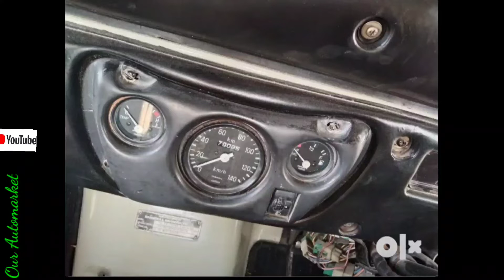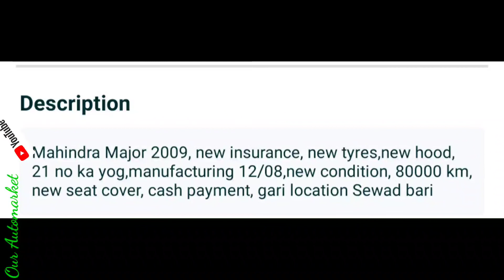Mahindra Major Jeep|2009 🔥Model|For Sale 🔥|CL-550MDI |Mahindra all original jeep🔥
महेन्द्रा मेजर की ऐसी ही और विडियो देखने के लिए चैनल को सबस्क्राईब करें और घंटी 🔔के निशान को दबाये नई विडियो जल्द ही ।🙏🙏
विडियो को लाईक जरूर करें । नीचे कमेंट बाक्स में कमेंट करके बतायें विडियो कैसा लगा ।🙏

 👉-अगर आपको गाङीयों से सम्बन्धित कोई भी जानका
री लेनी है तो अपने सवाल के साथ अपना मोबाइल नंबर निचे कमेन्ट बॉक्स में लिखें , मैं जल्द ही आपके सवाल का जवाब दूंगा । अगर आप कोई और गाडी का रिव्यू देखना चाहते हैं तो मुझे कमेंट बाक्स में बतायें|

अगर आप कोई और गाडी का रिव्यू देखना चाहते हैं तो मुझे कर्मेट बाक्स में बतायें ।🙏🙏🙏🏁🏁🏁🏁

mahindrascorpio mahindrabolero mahindrabolerocamper # majorjeep4x4 orignalmahindrajeep mahindradijeep mahindrajeepforsale # major4x4 majorforsale mahindra major jeep .

 👉🙏mahindra jeep orignal . new mahindra thar 2020 thar bs6 mahindra modified jeep . mahindra jeep price dabwali jeeps miltary model jeep mahindra di jeep . mahindra new scorpio . mahindra new bolero . mahindra thar . mahindra xuv . new mahindra altrus . mahindra tuv . bolero camper . mahindra marrazo . mahindra tractor . ford tractor , landi jeep . willy jeep . mahindra 4wd 4x4 jeep . Videos Coming Next🙏🙏